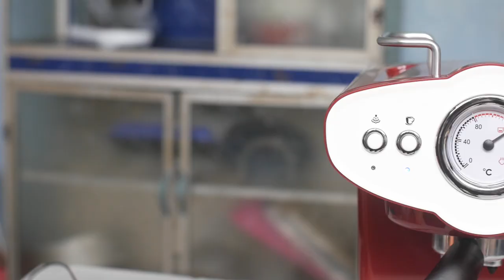MESIN KOPI ESPRESSO MURAH FERRATTI FERRO FCM-3017- Pakai Boiler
MESIN KOPI ESPRESSO MURAH FERRATTI FERRO FCM-3017 ini Daya rendah banget, gak sampe 1000watt dan sudah Pakai Boiler

kira2 cocok gak buat keday?

tripod over head: LINK pembelian